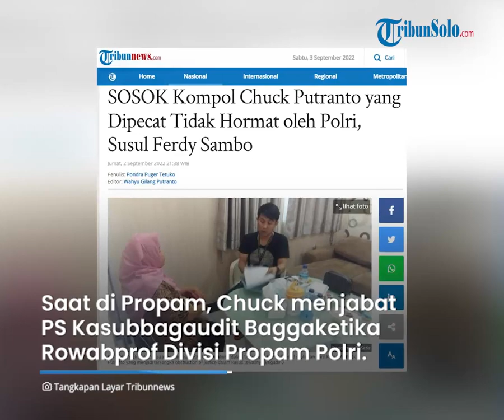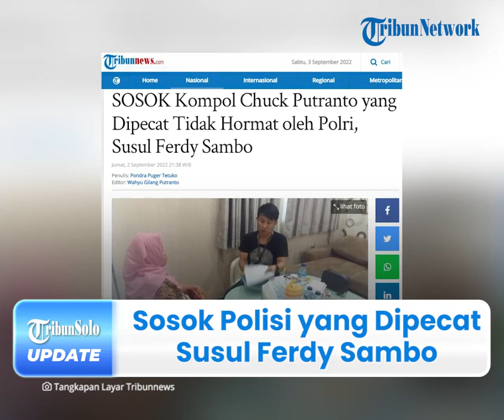Sosok Chuck Putranto, Polisi yang Dipecat Tidak Hormat oleh Polri terkait Kasus Tewasnya Brigadir J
TRIBUN-VIDEO.COM - Sosok Kompol Chuck Putranto adalah polisi yang turut terseret kasus tewasnya Brigadir J.

Diketahui, yang bersangkutan menjadi tersangka obstruction of justice atau upaya menghalang-halangi proses pengusutan kasus terkait tewasnya Brigadir J.

Bahkan, kini Chuck Putranto telah dipecat tidak dengan hormat sebagai anggota Polri pada Kamis (1/9) lalu.

Diketahui, Chuck Putranto merupakan lulusan Akademi Polisi (Akpol) 2006  itu merupakan anggota Divisi Propam Polri yang sekaligus menjadi anak buah Ferdy Sambo.

Saat di Propam Polri, Chuck  Putranto menjabat sebagai PS Kasubbagaudit Baggaketika Rowabprof Divisi Propam Polri.

Namun, sejak terseret kasus pembunuhan Brigadir J ini, Chuck Putranto dicopot dari jabatannya.

Diketahui, pencopotan jabatannya itu pada 4 Agustus 2022 dan dimutasi ke Yanma Polri.

Pada September 2022 ini, Chuck Putranto ditetapkan sebagai tersangka dan dipecat Polri terkait obstruction of justice atau menghalangi penyidikan kasus pembunuhan Brigadir J.

Sebelum dipecat sebagai Polri, Kompol Chuck ini pernah bertugas sebagai Kasat Reskrim Polres Belitung Timur.

Kemudian, dirinya juga pernah menjadi Kepala Sub Unit II Sub Direktorat III Direktorat Tindak Pidana Umum Bareskrim Polri.

Saat di Dittipidum Bareskrim Polri, Kompol Chuck pernah tergabung ke dalam daftar Satuan Tugas Tindak Pidana Perdagangan Orang (TPPO).

Dikabarkan, dirinya juga mengungkap berbagai kasus, mulai dari perdagangan organ hingga perdagangan manusia.

Sebagai informasi, pemecatan Chuck Putranto diputuskan saat sidang Kode Etik Profesi Polri (KKEP) pada Kamis (1/9) lalu.

Hal itu disampaikan oleh Kepala Divisi Humas Polri, Irjen Dedi Prasetyo saat dikonfirmasi pada Jumat (2/9) lalu.

Putusan sidang kode etik profesi polri (KEPP) terhadap Chuck Putranto diputuskan secara kolektif kolegial.

Diketahui, Chuck Putranto diputuskan melakukan tindakan tercela dan juga diberi sanksi administrasi berupa penempatan khusus selama 24 hari.

(Tribun-Video.com/Tribunnews.com)

Artikel ini telah tayang di Tribunnews.com dengan judul SOSOK Kompol Chuck Putranto yang Dipecat Tidak Hormat oleh Polri, Susul Ferdy Sambo.